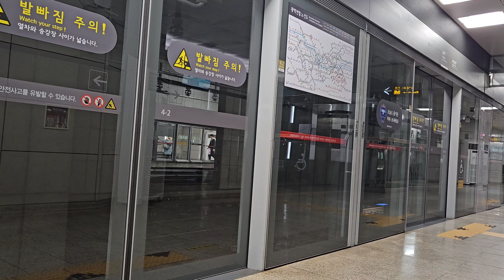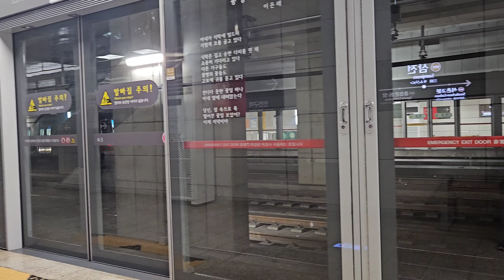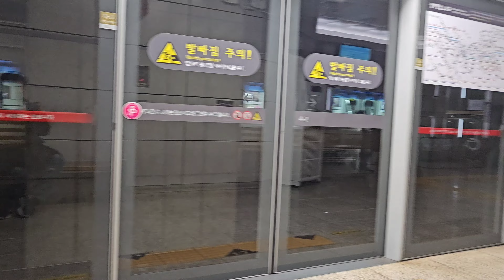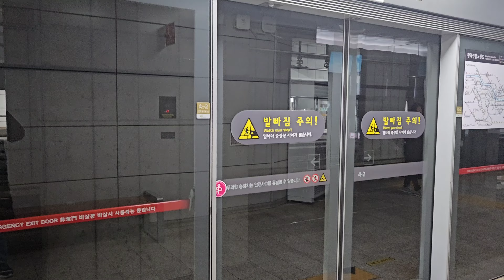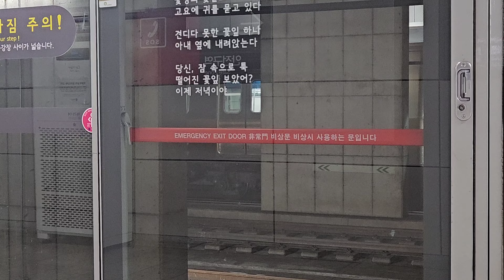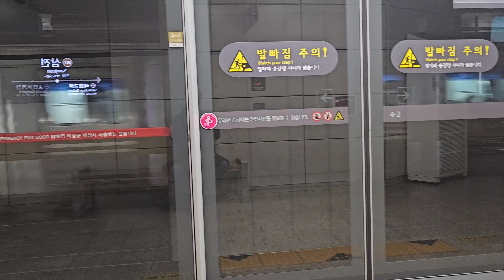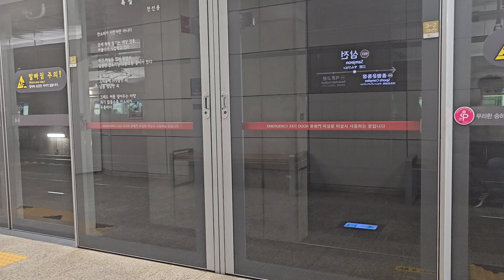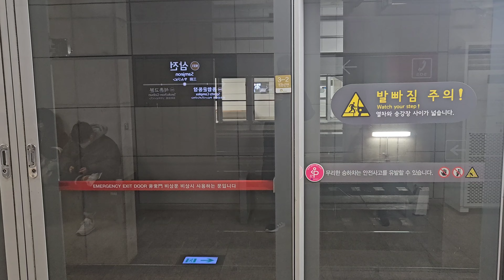서울 9호선 삼전역의 전동차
급행 포함